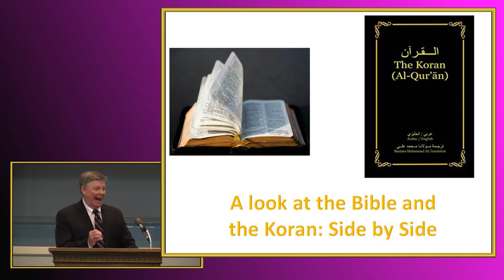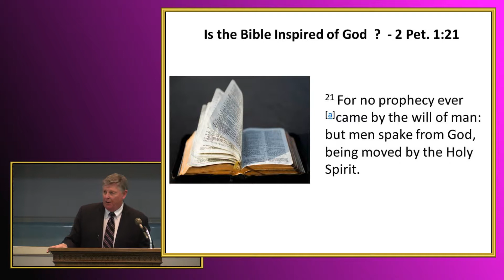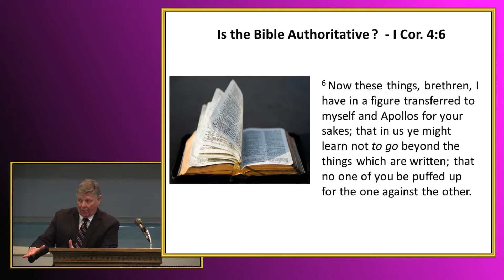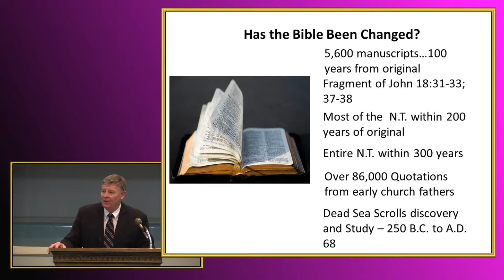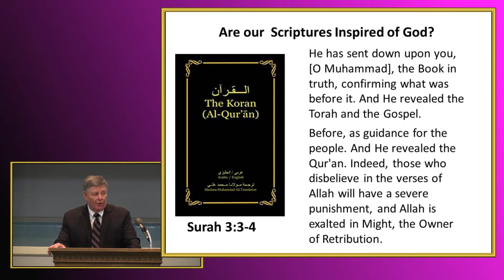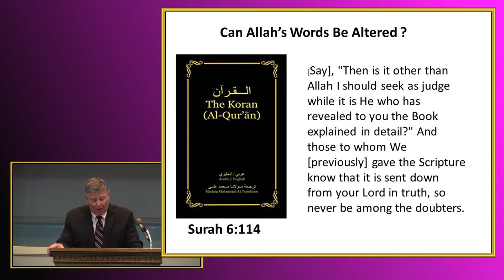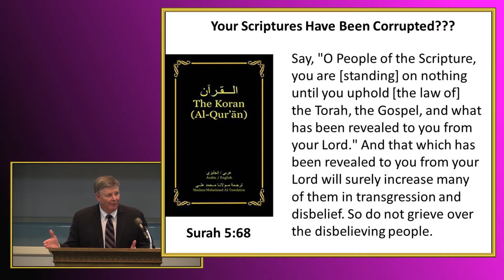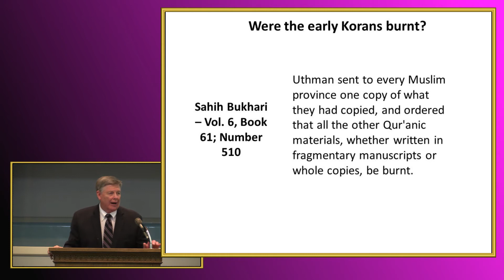The Bible & Koran Side By Side by Jerry Fite - September 24, 2017